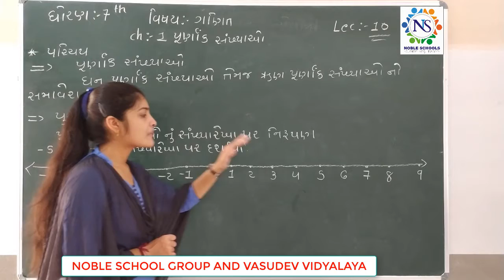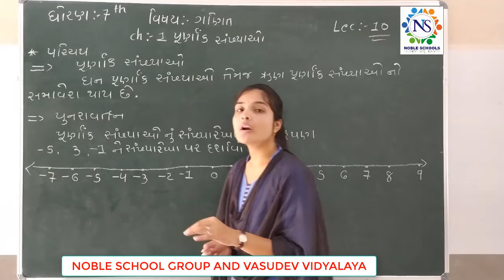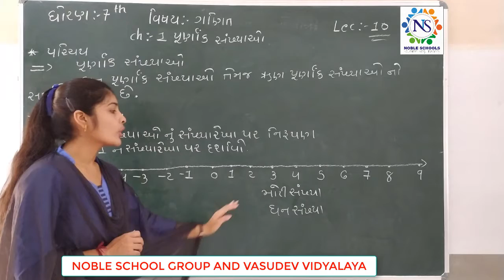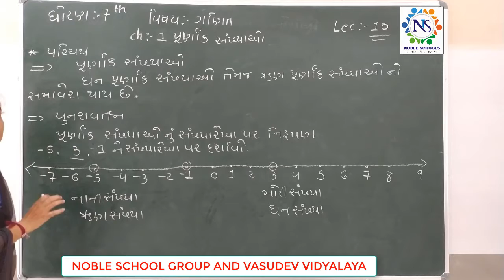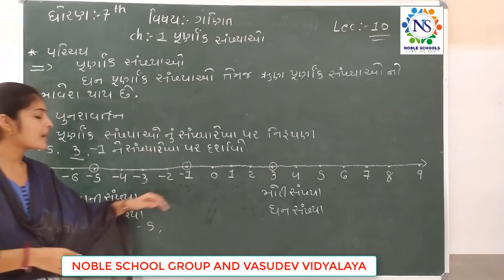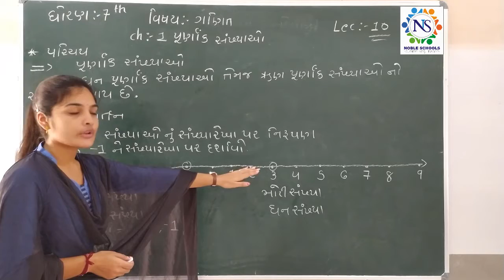STD-7 (MATHS) (LECTURE-10)